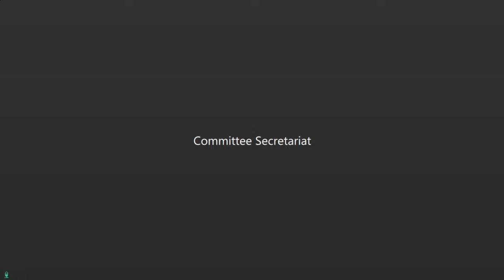Committee on Games and Amusement (September 27, 2023)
* (Subcommittee on P.S. Res. Nos. 253 and 466) joint with Ways and Means

Agenda: P.S. Res. No. 253 – Integrity and Trustworthiness of the Philippine Charity Sweepstakes Office (PCSO) Lotto Games (By: Sen. Pimentel)

P.S. Res. No. 466 - Prize Fund Tax Remitted by the Philippine Charity Sweepstakes Office (PCSO) (By: Sen. Tulfo)

* (Subcommittee on S. No. 2299 and P.S. Res. No. 676) joint with Labor, Employment and Human Resources Development

Agenda: S. No. 2299 - Providing healthcare benefits and social security to cabos and cobradores of small-town lottery (By: Sen. Tulfo)

P.S. Res. No. 676 - Alleged Continued Operation of E-Sabong in the Philippines (By: Sen. Tulfo)

* (Subcommittee on P.S. Res. No. 799)

Agenda: P.S. Res. No. 799 - Laws and Regulations Governing Casino Customers in the Philippines (By: Sen. Tulfo)